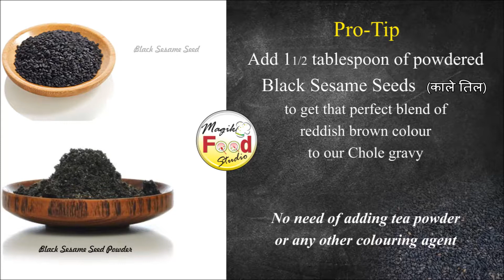Authentic North Indian Style - Chole Bhature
Welcome to Magik Food Studio

'Chole Bhature' is an authentic North Indian Style Chickpea Curry made with white chickpeas, freshly powdered spices, onions, tomatoes and herbs.

This is one easy, yet lip smacking Chole Bhature recipe which tastes awesome.

It gives a good balance of spiciness, taste and flavor.

Chole Bhature is mine and the family’s favorite dish, since we don’t prefer too spicy food. But you can increase the quantity of red chili powder and chole masala powder to get that extra spice and heat.

If you want deep dark brown colour to the gravy increase the quantity of powdered black sesame seeds.

We have prepared Bhature with whole wheat flour instead of maida (refined flour). Nothing can beat Chole-Bhature Combo – its like they are made for each other – taste heavenly, crispy and fluffy.

We will make Chole in 4 steps

1. Wash and soak 2 cup chickpeas (chana or chole) in water overnight. Add enough amount of water as the chickpeas increase in size after soaking it. Rinse the soaked chickpeas in water. Pressure cook the chickpeas for 3 whistles on medium flame & then for 10-15 mins on low flame

2. Prepare tomato & onion puree (While the chickpeas are cooking, prepare the gravy side by side)

3. Grind cashew, peanut, sesame seeds (white & black) to a smooth consistency

4. Last step is assembling all ingredients in a spicy & tasty gravy form.

Music Courtesy
A very happy Christmas - Micheal Ramir C.